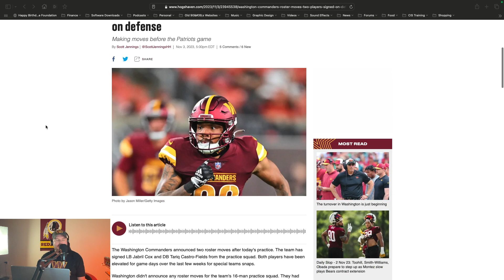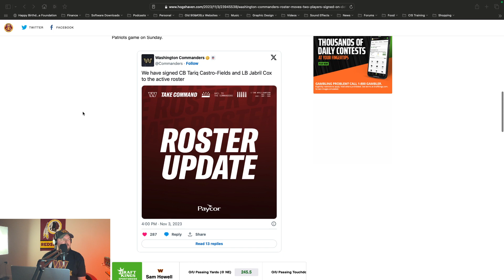WSH Commanders' Roster Will Look Different On Sunday!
In this video, Greg Sykes discusses the roster moves the Washington Commanders have made ahead of their game this Sunday against the New England Patriots.